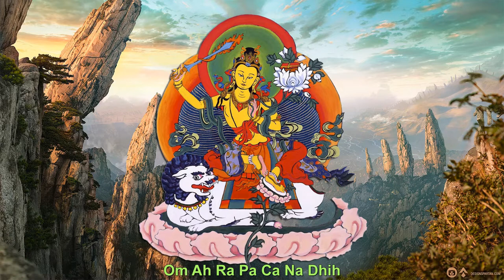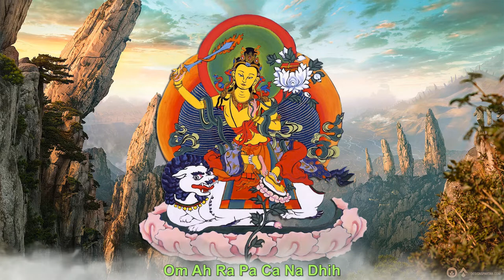Văn Thù Sư Lợi Thần Chú - Manjushri Mantra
Văn-thù-sư-lợi (zh. 文殊師利, sa. mañjuśrī) là tên dịch theo âm, thường được gọi tắt là Văn-thù, dịch nghĩa là Diệu Đức (zh. 妙德), Diệu Cát Tường (zh. 妙吉祥), cũng có lúc được gọi là Diệu Âm (zh. 妙音), dịch từ tên tiếng Phạn là Mañjughoṣa, là một vị Bồ Tát tượng trưng cho trí huệ, một trong những vị Bồ Tát quan trọng của Phật giáo. Lần đầu tiên người ta nhắc đến Văn-thù trong tác phẩm Văn-thù-sư-lợi căn bản nghi quỹ (sa. ārya-mañjuśrī-mūlakalpa) ở thế kỉ thứ 4. Tranh tượng trình bày Văn-thù với lưỡi kiếm và kinh Bát-nhã-ba-la-mật-đa, được vẽ khoảng ngang đầu. Người ta xem đó là biểu tượng trí huệ phá đêm tối của Vô minh. Về sau chúng ta thường thấy Văn-thù cưỡi trên một con sư tử.

Trong Phật giáo Tây Tạng, các vị luận sư xuất sắc như Tông-khách-ba thường được xem là hiện thân của Văn-thù (Châu-cô). Dưới tên Diệu Âm (zh. 妙音), "Người với tiếng nói êm dịu", Văn-thù Bồ Tát thường được tán tụng trước khi hành giả nghiên cứu kinh điển, nhất là kinh điển thuộc hệ Bát-nhã-ba-la-mật-đa và học thuyết của Trung quán tông. Văn-thù là vị Bồ Tát tượng trưng cho kinh nghiệm giác ngộ, đạt được bằng phương tiện tri thức.

Văn-thù cũng xuất hiện dưới dạng một Thần thể (sa. iṣṭadevatā, sādhita, bo. yidam) phẫn nộ, có tên gọi là Diêm-mạn-đức-ca – "Người chiến thắng tử thần" (sa. yamāntaka), có dạng vị thần mang đầu bò. Dạng này là Thần thể quan trọng của phái Cách-lỗ tại Tây Tạng.

Theo truyền thống Phật giáo Trung Quốc, Văn-thù được Phật Thích-ca đích thân giao phó việc truyền bá Phật pháp tại đây và Ngũ Đài sơn chính là nơi Bồ Tát thuyết pháp. Vì vậy, Ngũ Đài sơn cũng được xem là trụ xứ của Văn-thù (xem Tứ đại danh sơn). Một thuyết khác bảo rằng, Bồ Tát đã từng xuất hiện tại Trung Quốc trong thế kỉ 1, đời Hán Minh Đế. Câu niệm danh hiệu của vị bồ tát này là: "Nam mô đại trí văn thù sư lợi bồ tát".